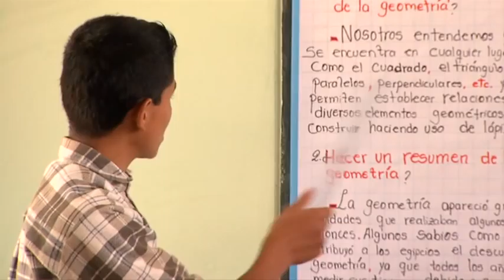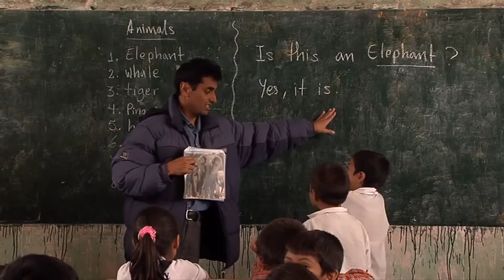Kickstarter video for D4RT - Zoetica Ebb's Mobile Art Class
D4RT is a mobile art class that brings fantasy-based workshops to impoverished communities all over the world. Round 1: Yantaló, Peru!

Credits:

Josh Gibson - cinematography and editing
Nathan Taylor - editing
Daniel Hengeveld - music